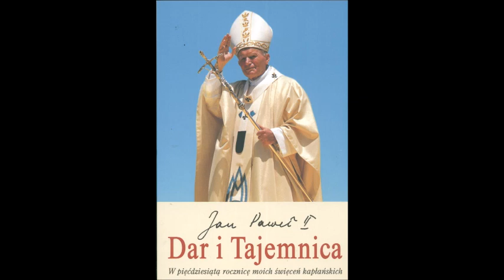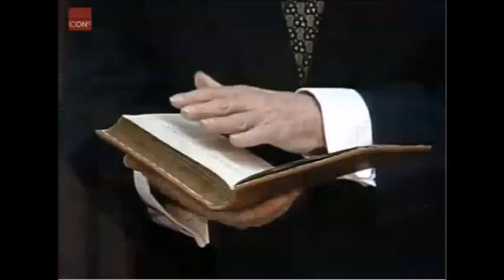Polski papież masakruje Grzegorza Brauna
Spór o „wyzwolenie”